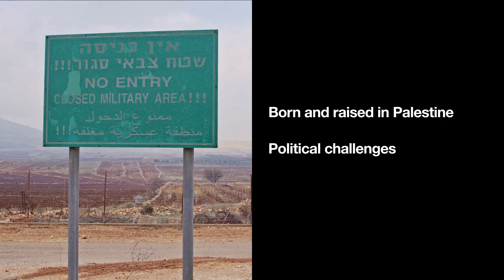CVS Pharmacy | Paragon Award Winner: Rula Saadeh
Meet Rula Saadeh, CVS Pharmacy Manager, Georgia
Rula’s store has seen tremendous growth since opening in 2017, and she’s a major reason why. A trusted resource for patients, she coaches her team to always give their best. During Hurricane Matthew, Rula heroically attended to patients until evacuation. Raised in the West Bank, early struggles inspired her career in health care.